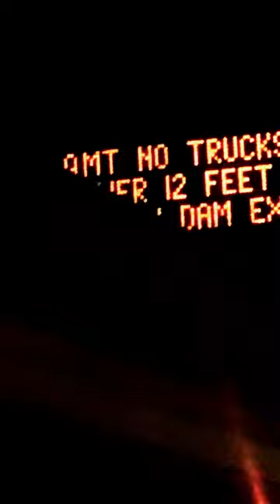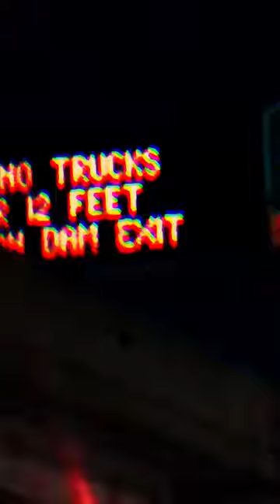you look for your eyes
🌬feeling everything,
fog sits on your hair like a dream

you can see clearly,
you pick up your console,
tuning into the game

once mastered, you turn it off.
you put it to sleep,
cologne soaks your sheets.
water drips
from the fog’s condensation wake you,
and you look for your eyes.
perfume on your skin
you could’ve sworn you placed it on your bedside table.

blindly, you reach for your console,
grabbing your eyes instead.
“oh, wow!” you think, examining them,
“these little rascals, where have they been!?”